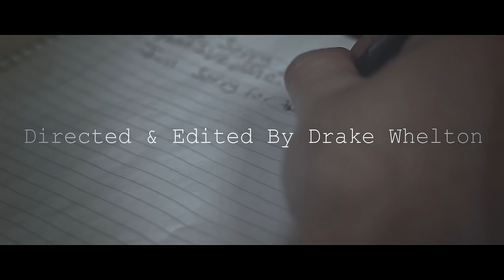Change Is - Haunted (Official Music Video)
"Haunted" - from the album Insomnia - available now

For news and tour dates.

LYRICS:
Cold spots creep in
Noises in the air
It feels as if I’m being watched
Is this how the lights turn off

I’m not in control anymore
My actions are not my own
Resistant to the things I need to survive
All I hear is the exit being locked

Unexplained whispers in the night
I swear I’m alright
Shadows dance while I rest my head
I’ve ignored these signs for way too long
I know something is closing in
There’s markings on the wall

It’s not this house I’m in it’s me

It’s starting to communicate
Objects start to fly
The things I know as stable become shaky
Losing touch with the things I loved
Why does this thing want me to die

It wants me to die

This place is not my home
Neither is my own mind
Evicted from my thoughts and now I’m alone
I don’t wanna be alone but we never get what we want
Fought for what was natural
Still I get broken bones

This depression has haunted me from the beginning
How did I not see the door closing on me
All this time the door was closing on me

Directed and edited by Drake Whelton.